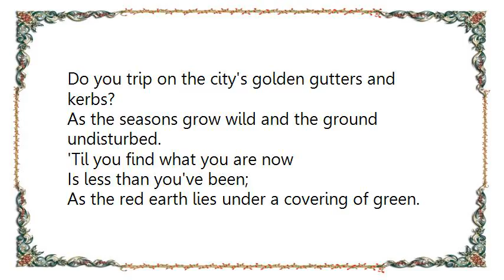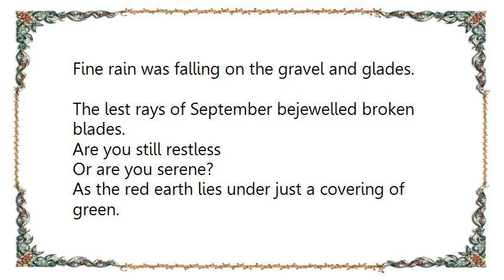Elvis Costello - Green Song Lyrics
[Lyrics Elvis Costello - Green Song]
Fine rain was falling on the gravel and glades.
The last rays of September bejewelled broken blades.
But there's someone that I long for.
Oh, where have you been?
As the red earth lies under a covering of green.
Do you trip on the city's golden gutters and kerbs?
As the seasons grow wild and the ground undisturbed.
'Til you find what you are now
Is less than you've been;
Is patience exhausted?
Are your pockets picked clean?
I was lost in the next world
Or somewhere in between.
And it's much as predicted,
They go down that same track.
They say they'll return
But they never come back.
The lest rays of September bejewelled broken blades.
Are you still restless
Or are you serene?
As the red earth lies under just a covering of green.